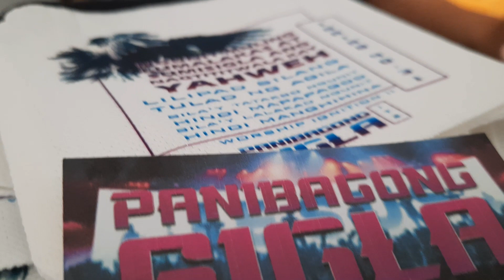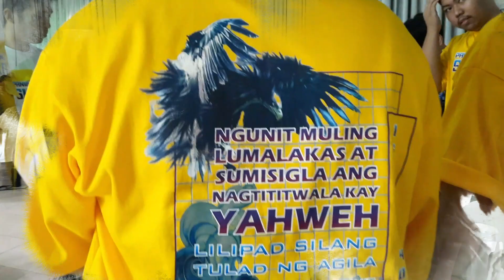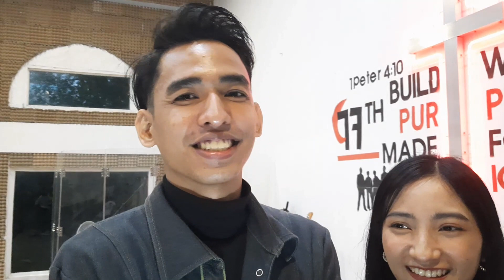WORSHIP IGNITION 2.0 PANIBAGONG SIGLA | CAMERA ON OTHER SIDE | SEHAN CHURCH ITZ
Worship the Lord in spirit and in truth.